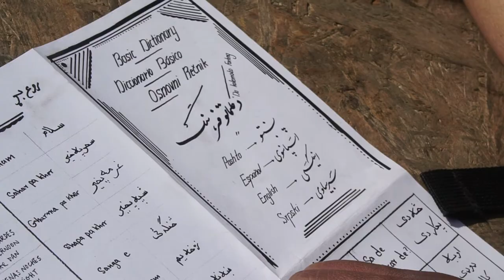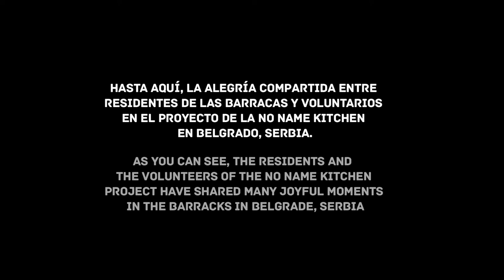The No Name Kitchen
In the last few years Belgrade (Serbia) has become a transit city for those people forced to flee from the conflicts of their places of origin.
No Name Kitchen have been working together with residents from the Barracks in Belgrade to provide a warm and nutritive dinner every single evening.
We all cooperate together with the basic principles of integration, respect, non discrimination and mutual support.
The kitchen is not only a place to distribute food, but also a social hub, a meeting point to share stories, play games, etc.
As an independent group from any government or external institution, we rely on your donations to keep the good work.